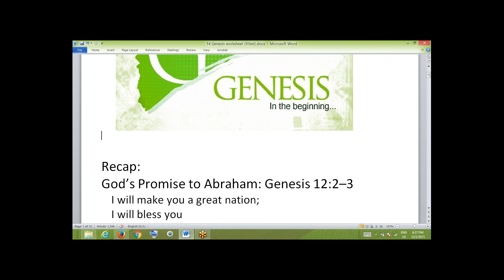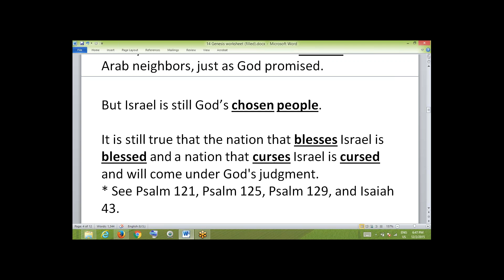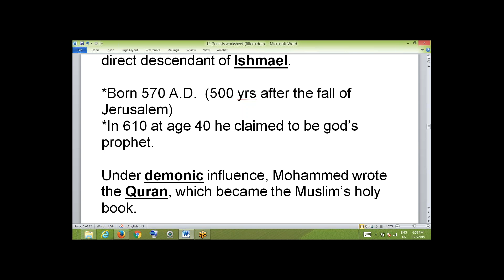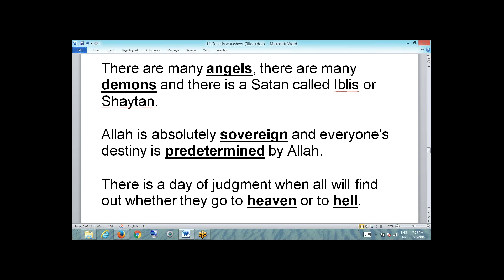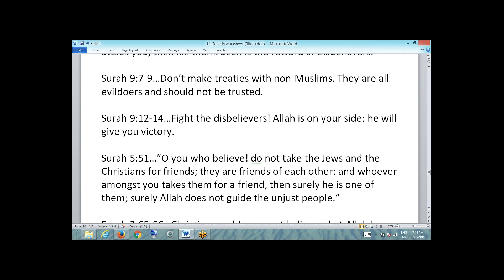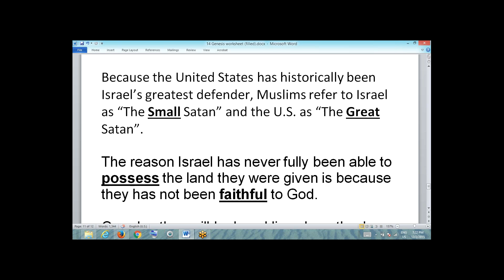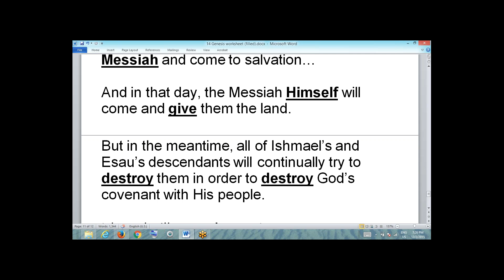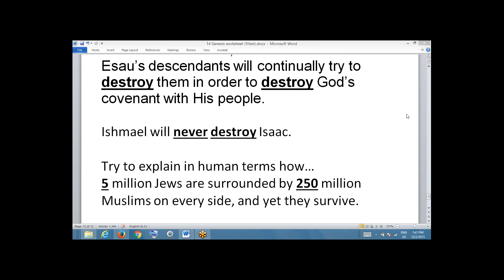MMBC Wednesday - The Visible Enemy - Genesis 12-17